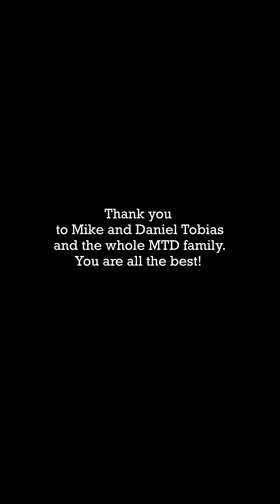Chordal Bass Arrangement.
IF YOUR ON THE FENCE ABOUT KINGSTON SUPER 5 JUST BUY IT. Trust me. some guy on the internet.